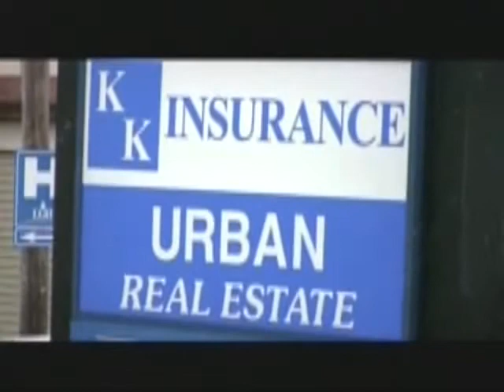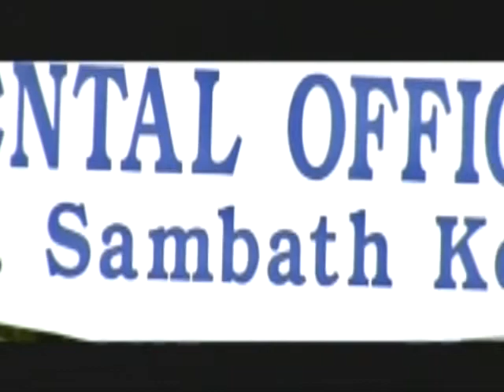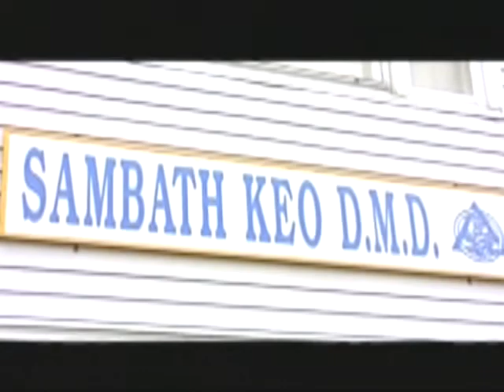VOKA Episode 87 Part 2